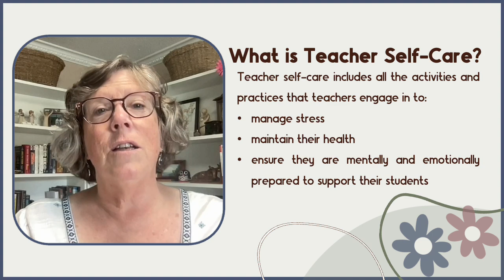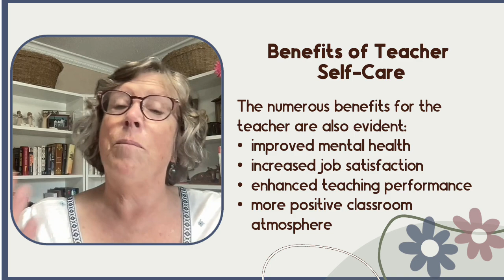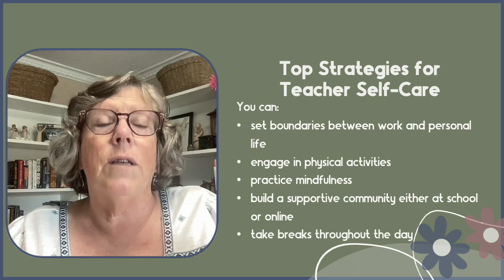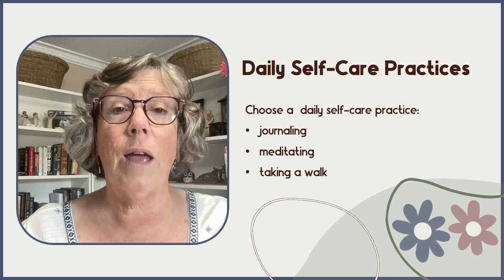The Importance of Teacher Self Care: The Best Social-Emotional Learning Activity for School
Discover some simple yet practical self-care strategies and daily habits that can make a significant difference in your professional and personal life. From setting boundaries to mindfulness activities, we've got you covered.

Remember, taking care of yourself is not a luxury—it's a necessity. By acknowledging "the importance of teacher self-care," you're not only enhancing your own life but also modeling essential life skills for your students.

I value your feedback! Share your self-care practices in the comments below, and let’s support each other in creating a balanced and fulfilling teaching experience.

00:00 Introduction
00:28 What is Teacher Self-Care
00:49 Why is Teacher Self-Care Important
01:12 Benefits of Teacher Self-Care
01:36 Top Strategies for Teacher Self-Care
04:29 Daily Self-Care Practices
05:14 The Impact on Students
06:04 Grab Your FREE Gift